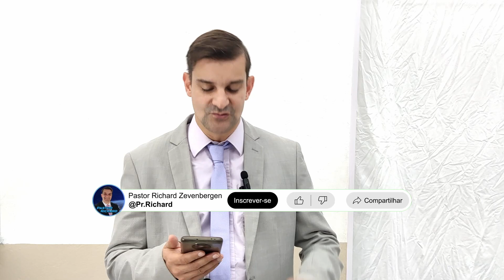Curso Discipulado Chi Alpha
Lição 19 do curso de discipulado Chi Alpha executado pela Igreja Evangélica Assembleia de Deus em Joinville